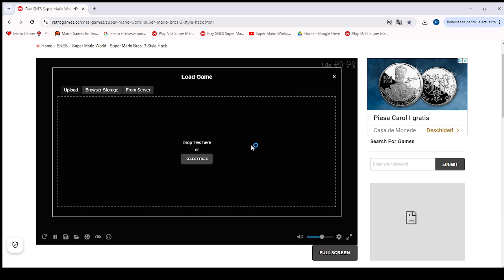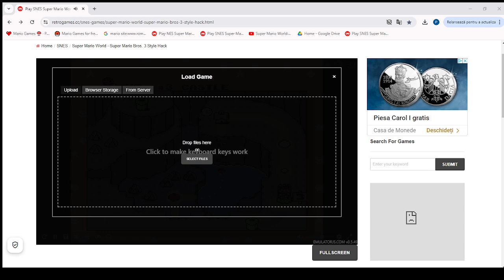Super Mario World - Super Mario Bros 3 Style Hack:Gameplay of world 3.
Game:Super Mario World - Super Mario Bros 3 Style Hack
World:3
Difficult:Medium
400 views   OR  12 likes=World 4